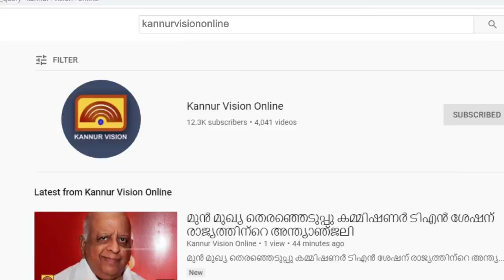കേരള എൻജിഒ യൂണിയൻ പയ്യന്നൂർ ഏരിയ സെന്റർ ഉദ്ഘാടനം ചെ‌യ്‌തു.